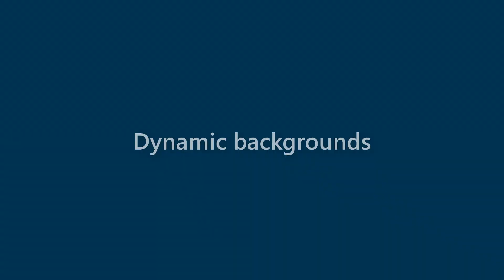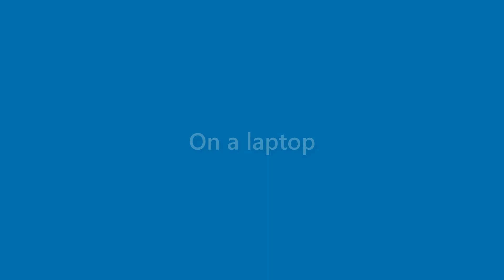Finn Conner - appearance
Name Look - Finn Conner - appearance. In this video we present "Finn Conner" name look and feel in various scenarios.
This video will cover:
How does "Finn Conner" look as a personal letterhead?
How does "Finn Conner" look on a business card?
How does "Finn Conner" look on a computer/laptop screen?
How does "Finn Conner" look with different background colors?
How does "Finn Conner" look with various fonts?